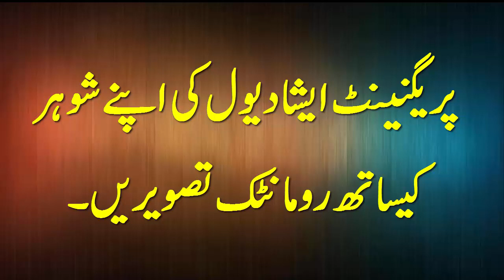پریگنینٹ ایشا دیول کی اپنے شوہر کیساتھ رومانٹک تصویریں۔